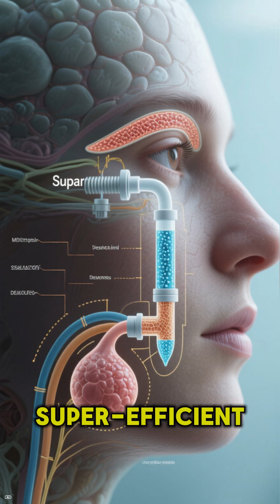Penguins turn seawater into freshwater?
Penguins have a supraorbital gland above their eyes that filters salt from their bloodstream, allowing them to drink seawater.